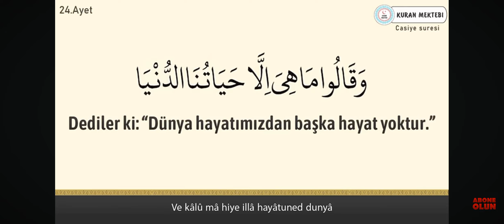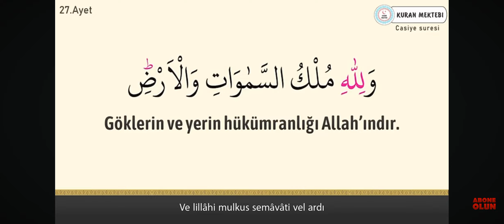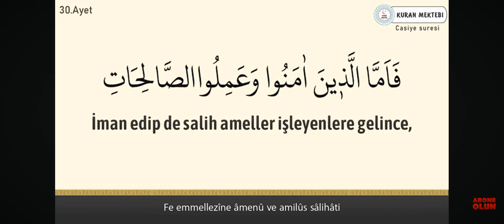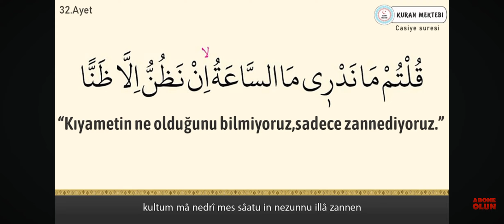25.20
00:00 23
00:27 24
00:50 25
1:11 26
1:30 27
1:45 28
2:04 29
2:20 30
2:34 31
2:52 32